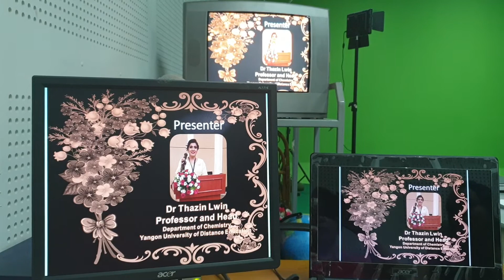TV Shooting for 3rd Year YUDE Students ...